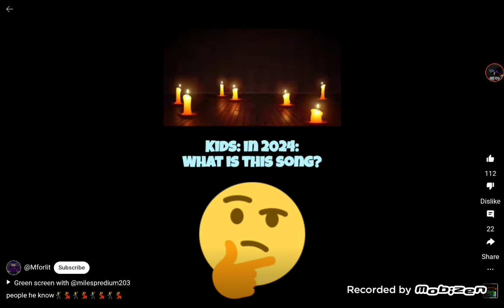My video became so famous a person green screened my video 💀